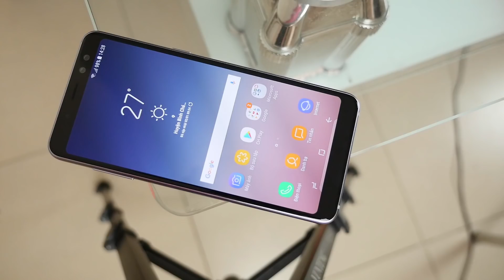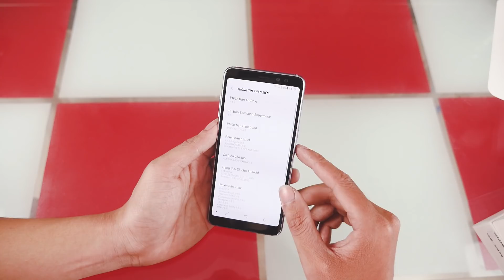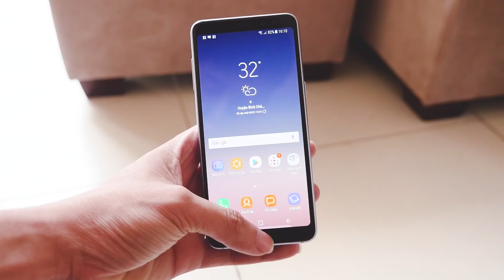Mở hộp, trên tay phiên bản màu đẹp nhất của Samsung Galaxy A8 (2018) - Nghenhinvietnam.vn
Samsung Galaxy A8/ A8+ sắp được bán ra tại thị trường Việt Nam nhưng hiện tại nghenhinvietnam đã có máy sớm để trên tay chia sẻ đến cho mọi người.
Cảm ơn Tony Phùng đã hỗ trợ nghenhinvietnam sản phẩm thực hiện video